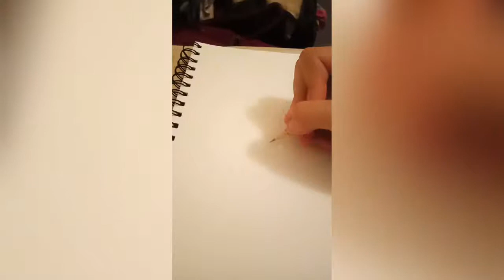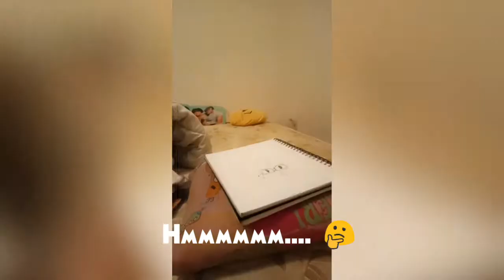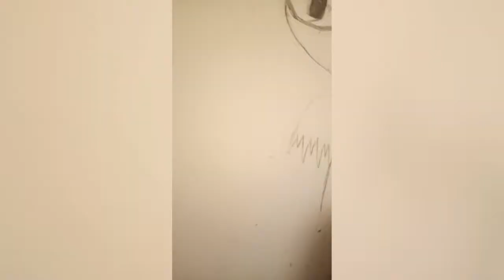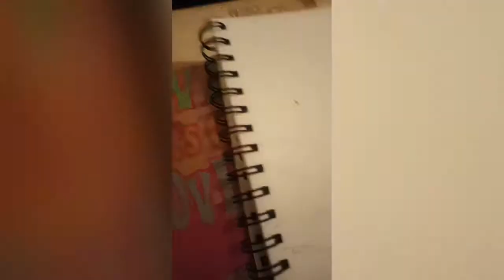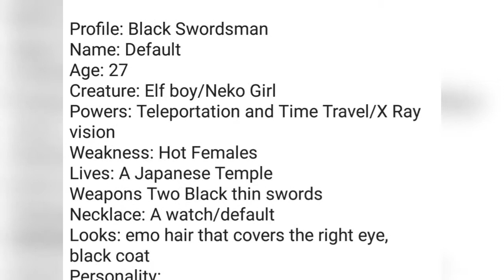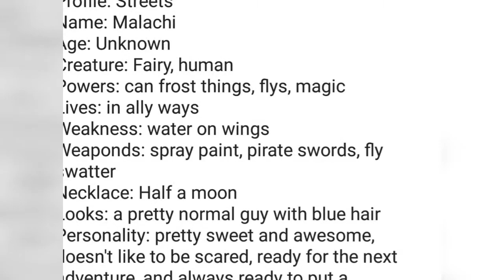Drawing Malachi Frost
DO NOT COPYSTRIKE

Big project coming up!